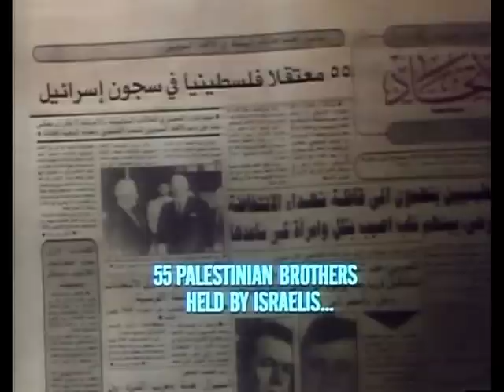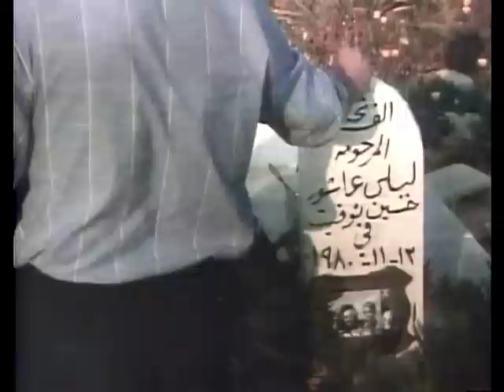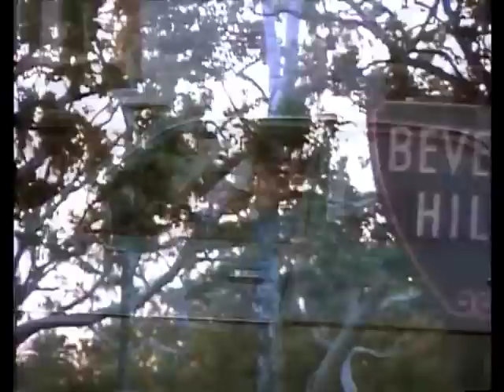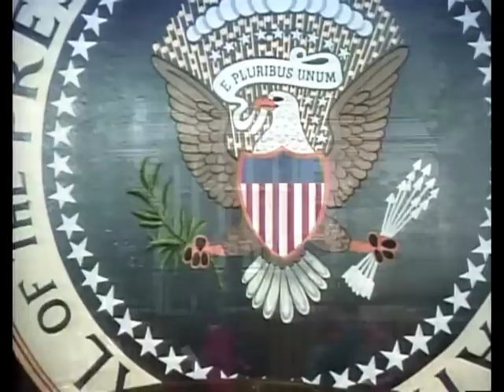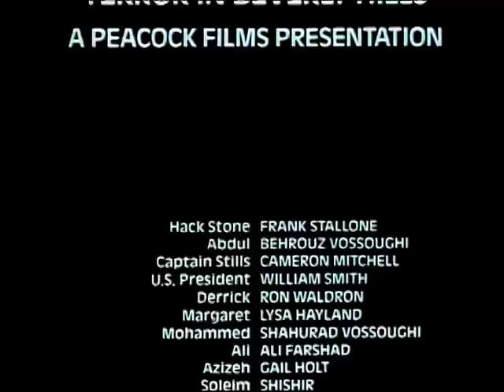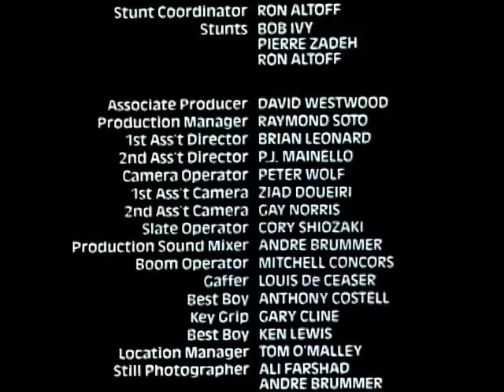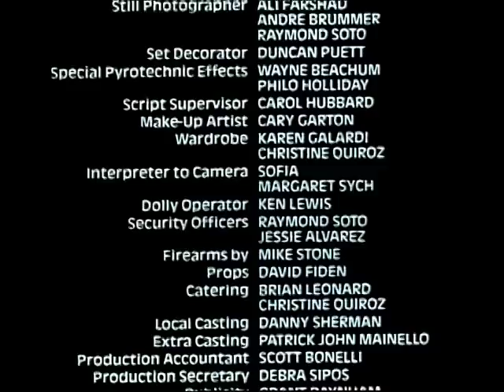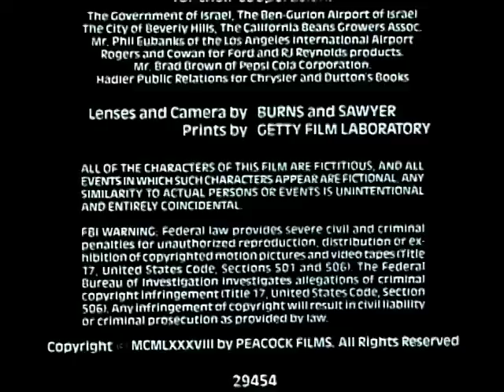Terror In Beverly Hills (1989) Full Movie [Laserdisc Transfer]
The cult classic Terror in Beverly Hills is finally avaliable in it's original form. While the VHS/DVD transfer has some harsh audio artifacting. The Laserdisc release has the films original audio.

The end credits did had issues in my Laserdisc copy, so I replaced them with the DVD version along with some noise reduction.